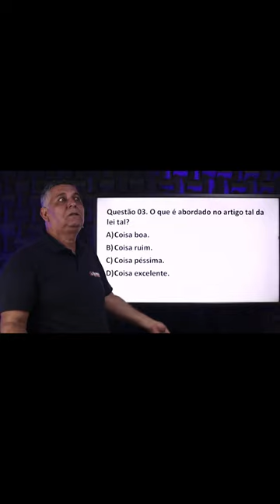Devo estudar tudo em época de prova?